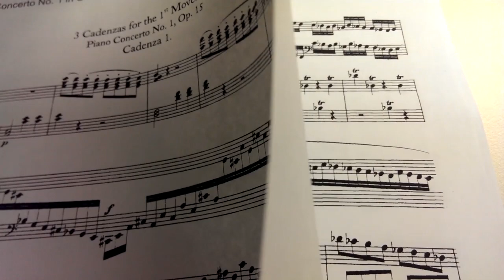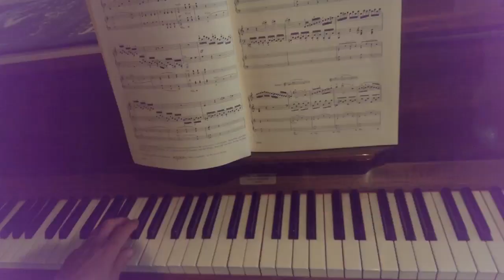A Pre-1900 Publication Technology: The Piano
A short film depicting the process of hearing, finding and then publishing music in the 19th Century.

By Paige Farrow, z3417120

Music From: Beethoven, LV 1796, ‘Piano concerto no. 1 in c major op. 15’, Historically Informed Performance by The Academy of Ancient Music